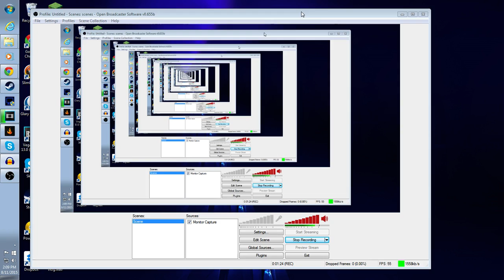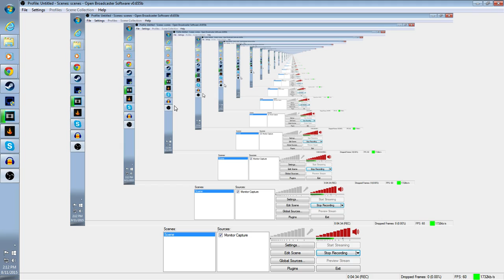200 Sub 30K Views Question for you viewers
In this Episode...
In this Episode I Vlog

Game: Minecraft
Developer: Mojang